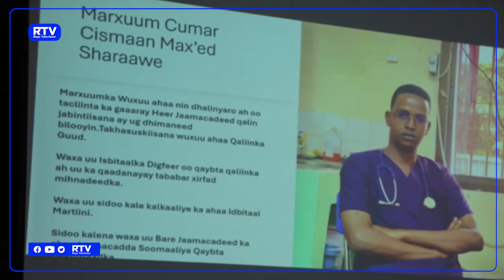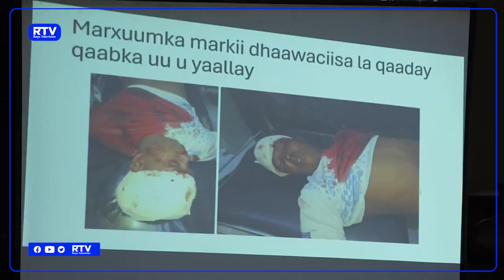DHACDO ARGAGAX LEH: Muran ka bilowdey Hooyadaa Lambarkeeda isii oo sababay geeri & Maxkamada CQS...